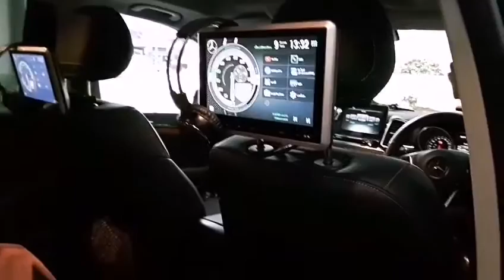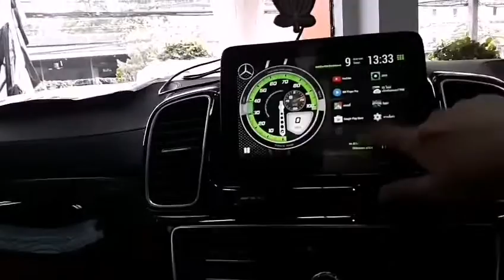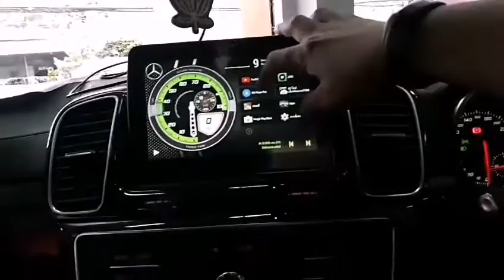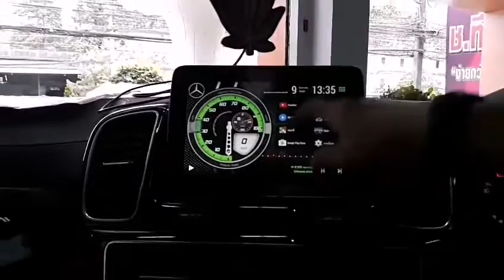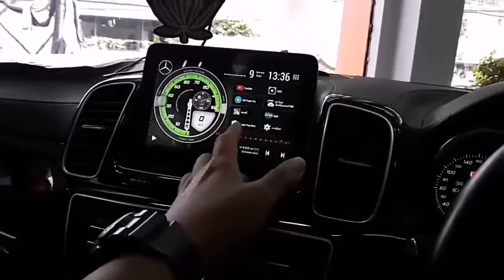ทีม Mirage Audio งานติดตั้ง Benz GLE Android Touch นอกสถานที่ มารับชมกันกับความพิเศษสุดๆ